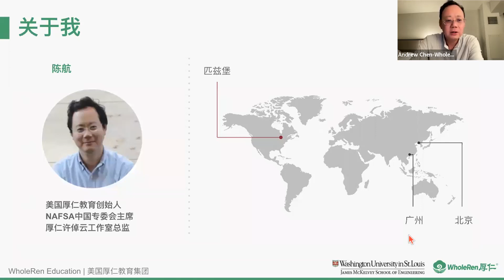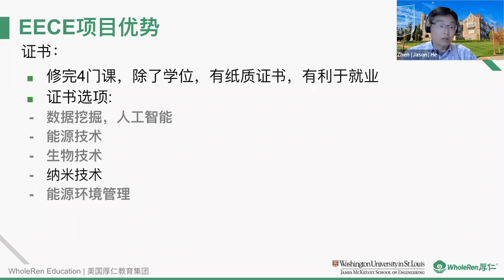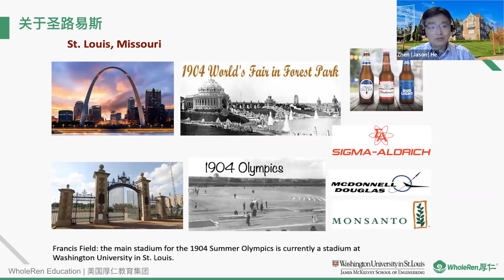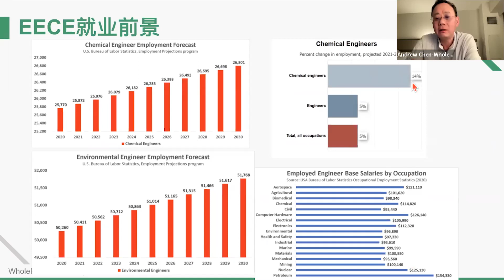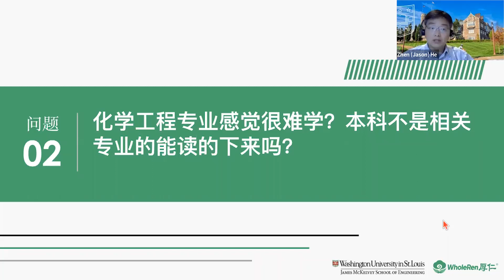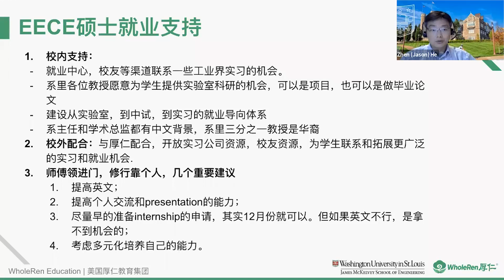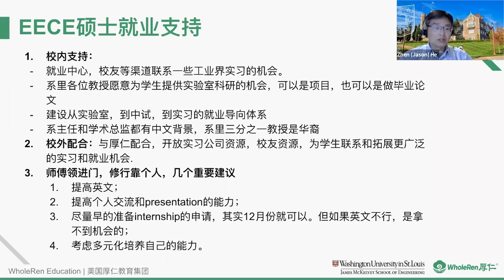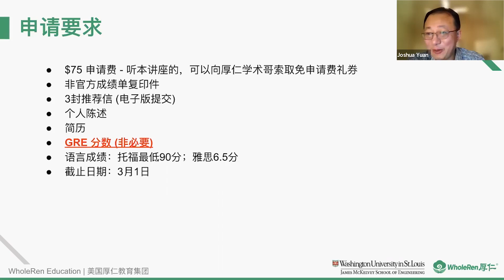【讲座回顾】直面校方！对话圣路易斯华盛顿大学EECE系主任与教授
本次讲座厚仁教育特邀，WashU圣路易斯华盛顿大学能源、环境与化学工程系主任Dr. Joshua Yuan和教授Dr. Jason Zhen He，为大家详细解读EECE研究生项目的申请、实习与就业，更有特别申请礼包，可私信获取。